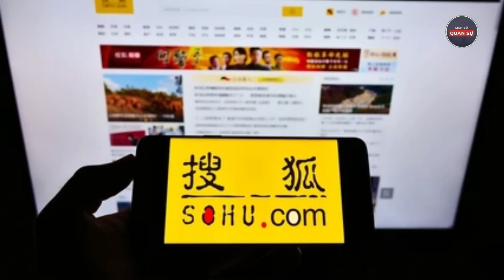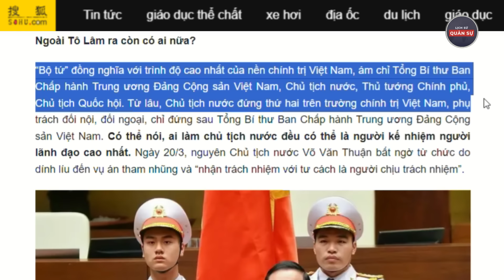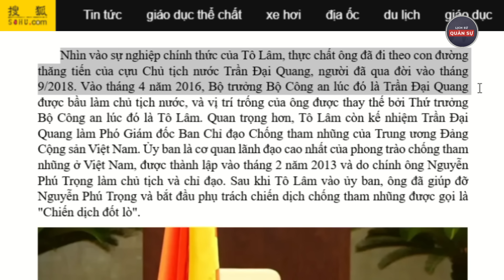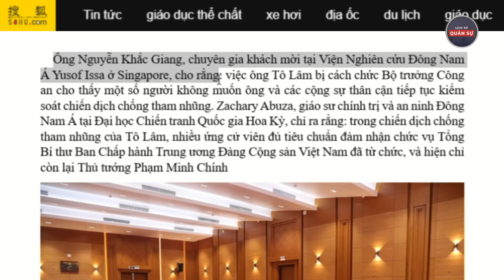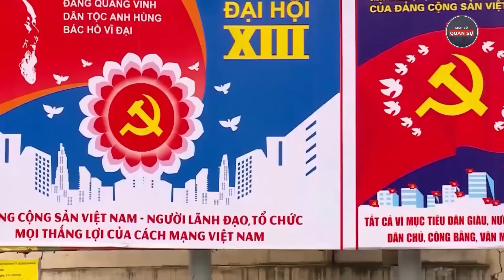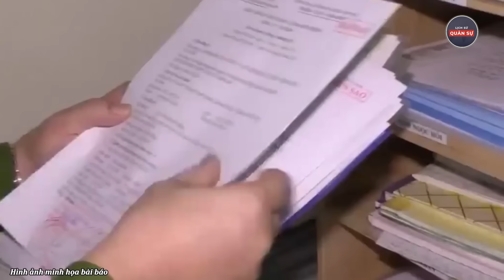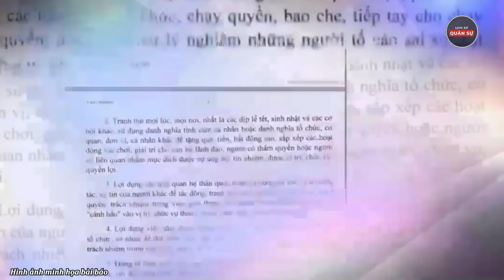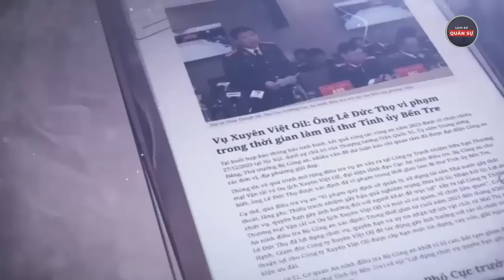Trung Quốc Nói: Việt Nam Khó Phát Triển Vì Tứ Trụ Là Công An Trị | Lịch Sử Quân Sự